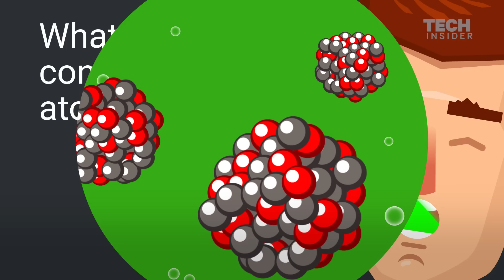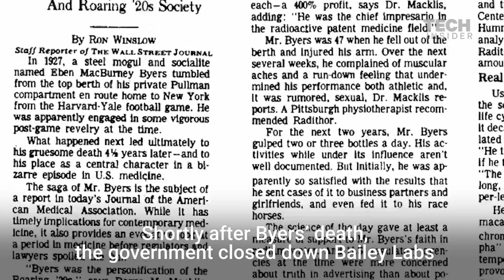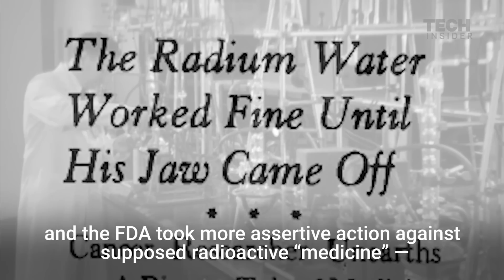Americans used to drink radioactive water called Radithor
At the turn of the 20th century, people didn't know or understand the dangers of radioactive decay. To them, radioactivity was a new, exotic material that some of the world's leading scientists were hard at work studying.

Out of this ignorance, some companies started selling radioactive products like soap, toothpaste, and — perhaps most famously — the energy drink called Radithor. Here's what Radithor did to one of its most devoted customers. Warning: it's not pretty.